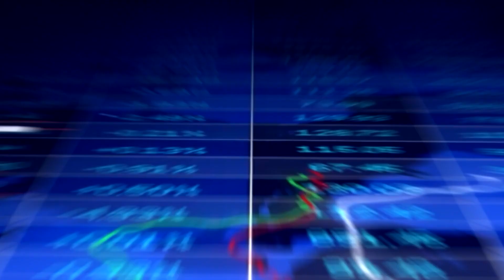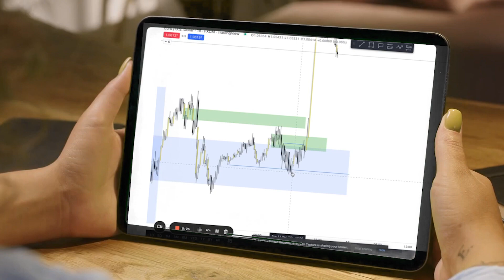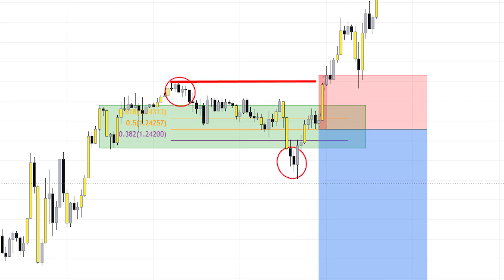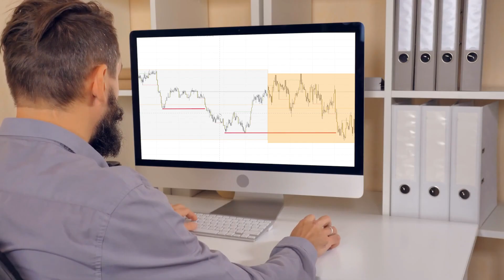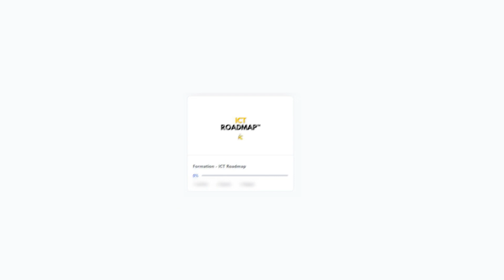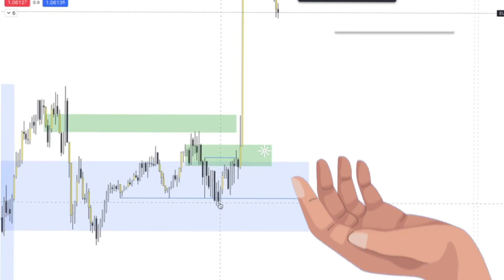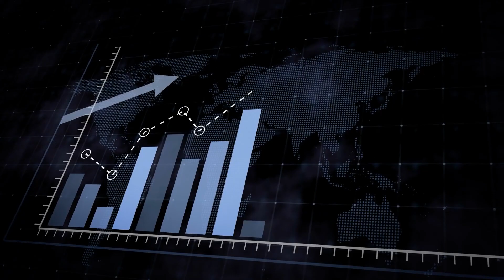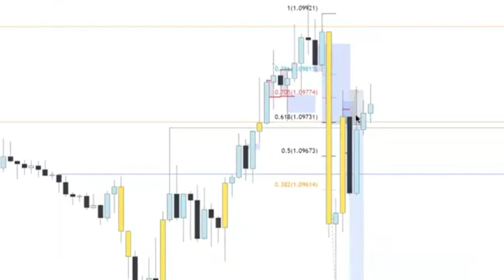J'ai (ENFIN) créé la MEILLEURE formation ICT / SMC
J'aurais attendu 9 MOIS pour vous la sortir